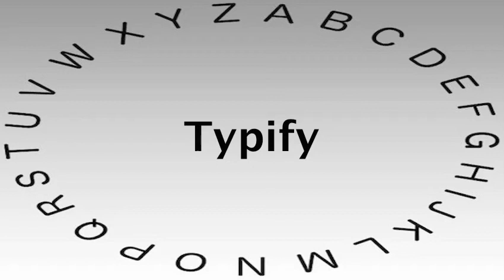SAT Vocabulary Words and Definitions — Typify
This video shows you how to say or pronounce Typify and gives the definition of Typify.

What's your definition of Typify?